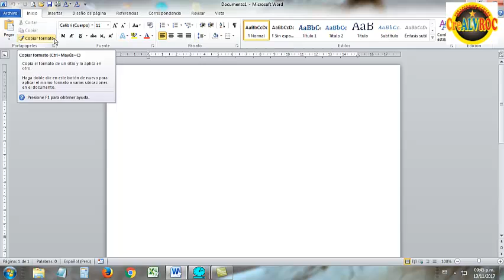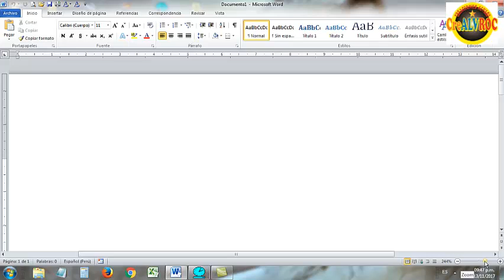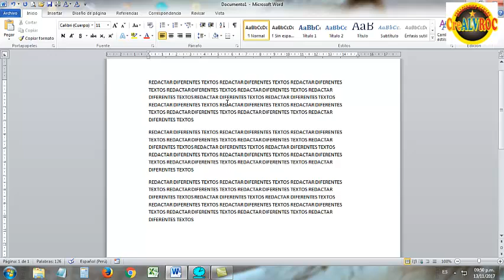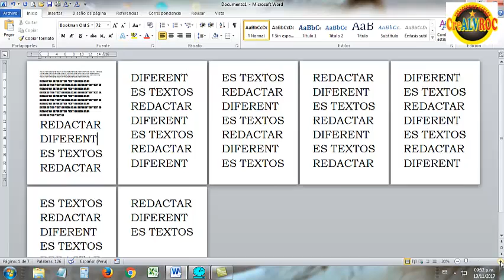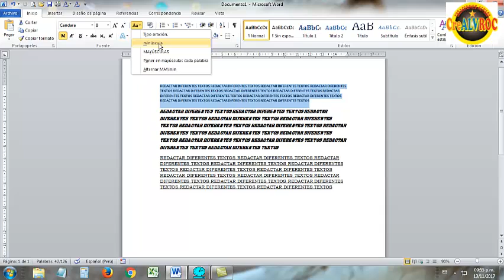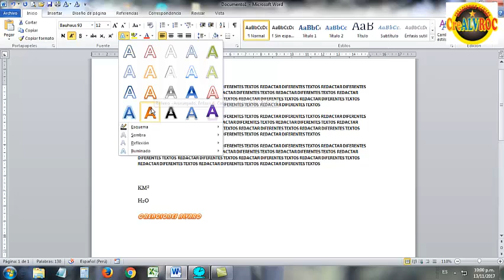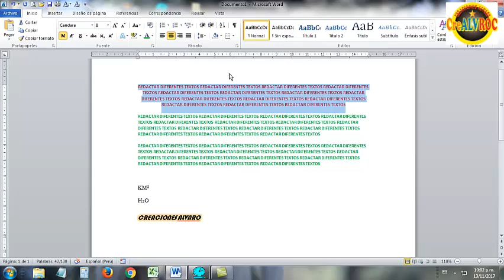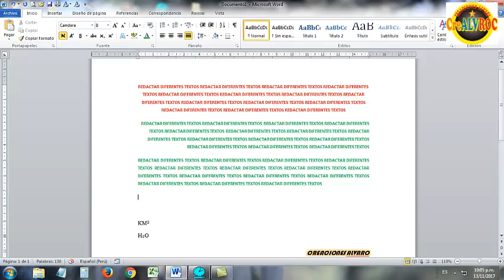Formato de texto en Word - TUTORIAL DE WORD CLASE 1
Clases de Microsoft Word.
en el presente video aprenderemos:
- El entorno de trabajo
- Cortar, copiar y pegar
- Copiar formato
- Negrita, cursiva y subrayado
- Sub indice y super indice
- Tipo y tamaño de letra
- Alineaciones de texto (izquierda, centro, derecha y justificado)